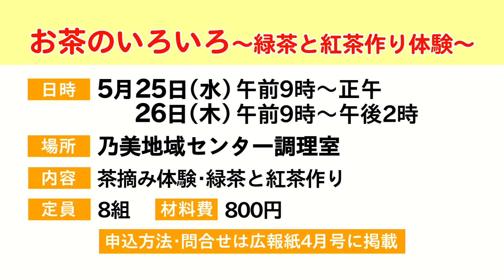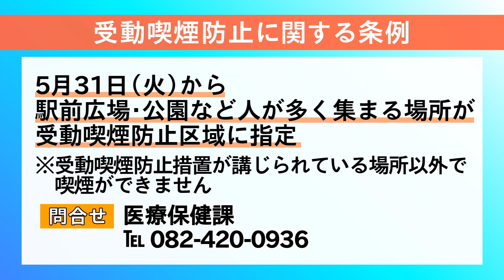ケーブルテレビ「マイタウン東広島」広報紙4月号(2)令和4年4月11～17日放送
広報東広島2022年4月号